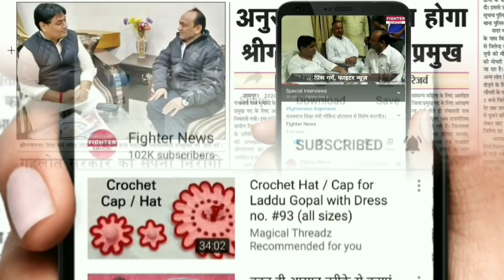16 फरवरी : राजस्थान की दोपहर 2:15 की 10 बड़ी खबरें। Fighter News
Fighter News

About This Video :
16 फरवरी : राजस्थान की दोपहर 2:15 की 10 बड़ी खबरें।